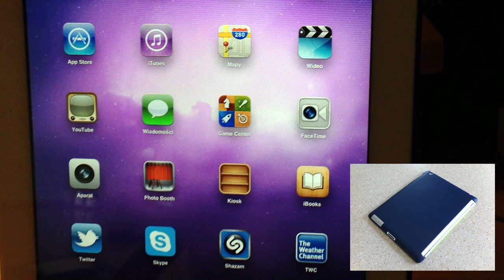Test Back Cover do iPad 2, 3 (the New iPad) / 31.03.2012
Chciałem wam zaprezentować taki mini teścik plecków do iPada 2 oraz 3.
Koszt takiego Back Covera to 40 zł, jeśli do tego dokupimy Smart Cover mamy chyba najbardziej funkcjonalny pokrowiec - jak wiadomo sam Smart Cover nie chroni pleców naszego urządzenia.

?askME? na Twiterze